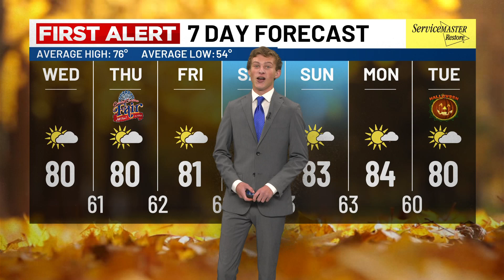First Green Screen Forecast Update From Live5News!